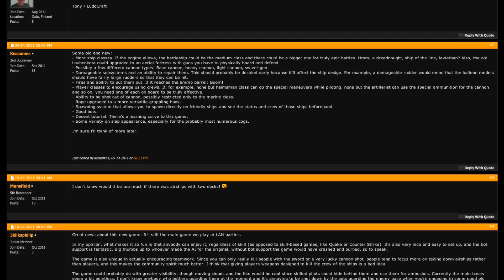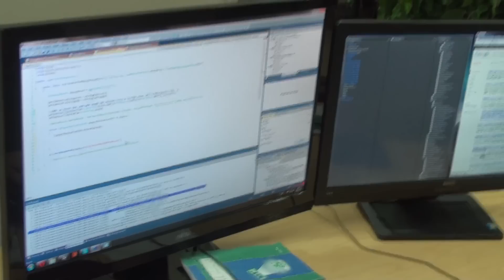Making of AirBuccaneers Part 2: LudoCraftian Tales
There are ten codes hidden in this video.